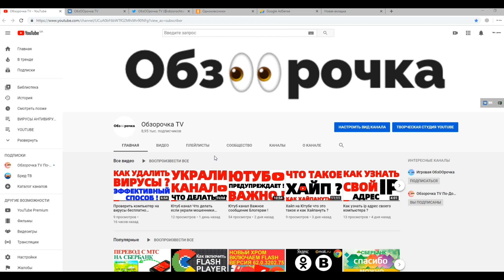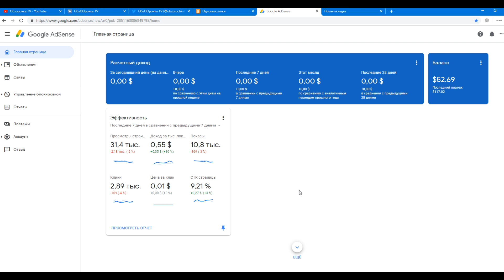Заработок на Ютуб канале в какие дни начисляют деньги ? График платежей YouTube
Ребята, в этом видео я расскажу вам по каким дням начисляют деньги в Гугл Адсенсе на Ютубе, в какие числа месяца происходит зачисление денег и выплата на вашем YouTube канале- 11 числа деньги зачисляют в Google Adsense, а 21 числа каждого месяца и в течении 5-ти дней происходит выплата (перевод) заработанных денег на ваш расчетный счет в банке. Возможно вас заинтересуют следующие вопросы : В какой валюте происходит выплачивание денег от Ютуба в долларах, рублях или гривнах ? Сколько денег можно зарабатывать имея собственный Ютубовский канал и стоит ли заниматься этим делом ? Какая зарплата Ютуб-блогера в 2020 году и сколько вообще зарабатывают видео блоггеры ? Как стать блогером Ютуба и что записывать в своих видосах ? Как зарабатывать в интернете сложно ли это ? Где найти бесплатное обучение в сети интернет и существует ли "Школа блоггера" ?
Все ответы на ваши вопросы я публикую в своей группе ВКонтакте по этой ссылке или же смотрите Плейлист "YouTube" на этом канале, а если вам нужна бесплатная консультация по Ютубу, тогда пишите свой комментарий под этим видео, я обязательно вам отвечу и помогу, если буду знать ответ на ваш вопрос.

СВЯЗЬ СО МНОЙ :
ИСТОЧНИК НОВОСТИ :
ОЧЕНЬ ИНТЕРЕСНЫЙ САЙТ, РЕКОМЕНДУЮ ВСЕМ !